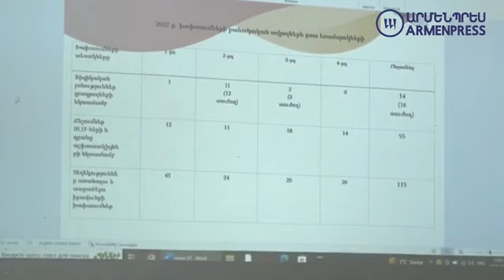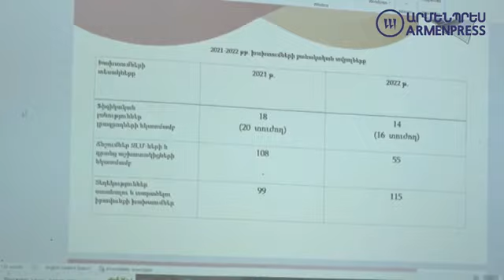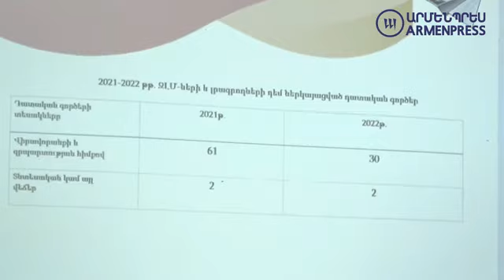Հայաստանում խոսքի ազատության վիճակը և լրագրողների իրավունքների խախտումները